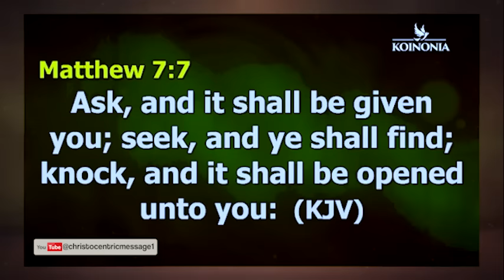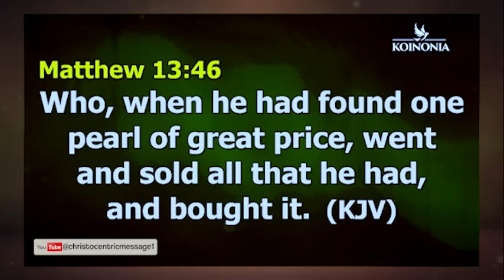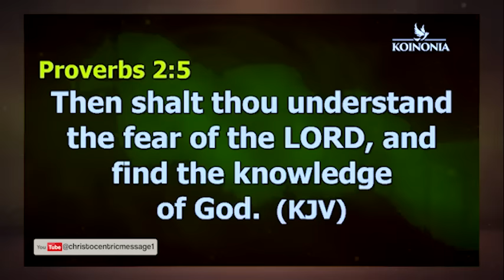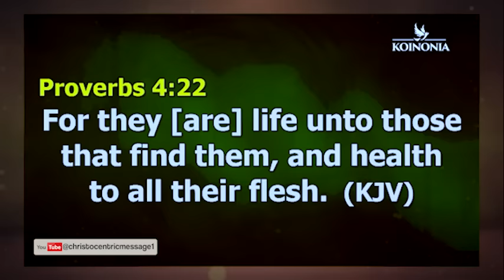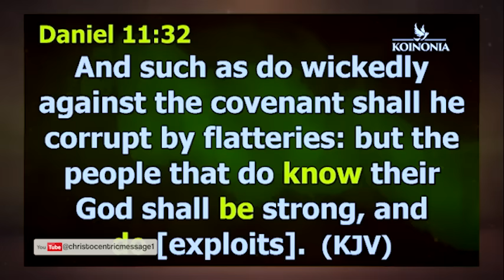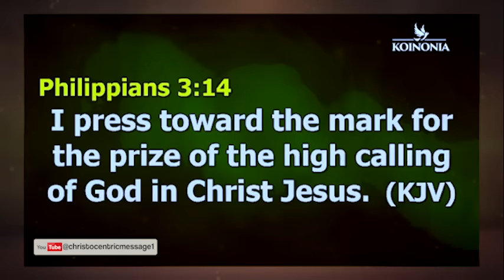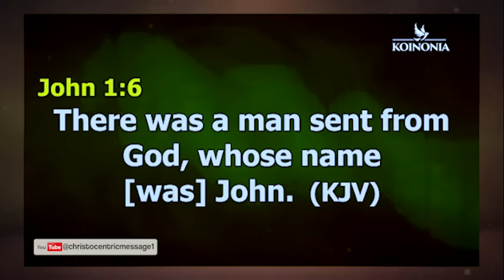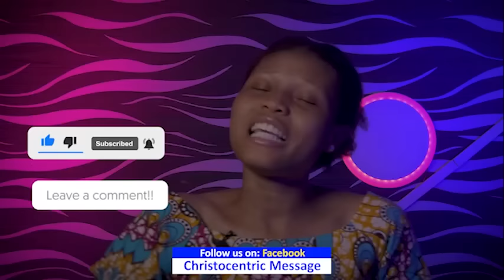NOT EVERYONE RECEIVES WISDOM FROM GOD - Apostle Joshua Selman